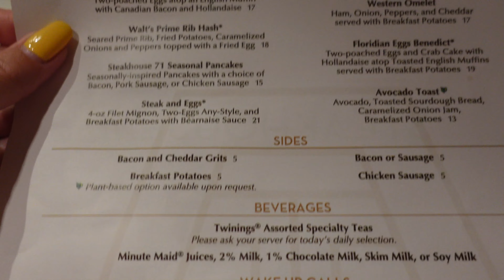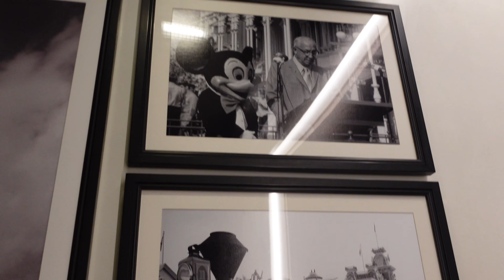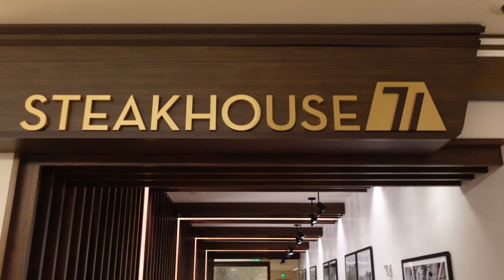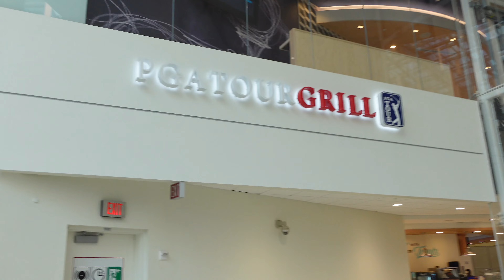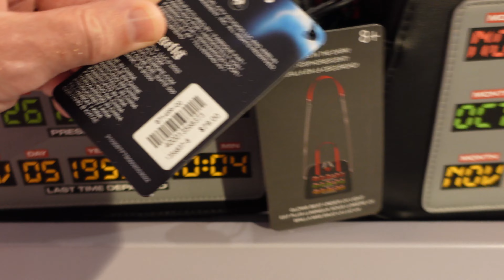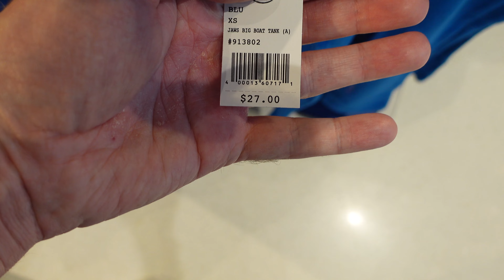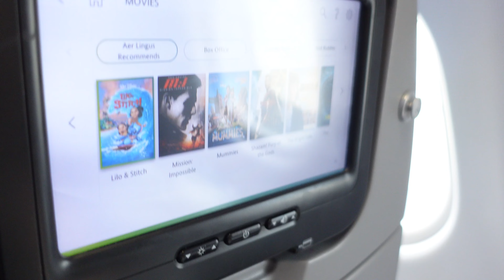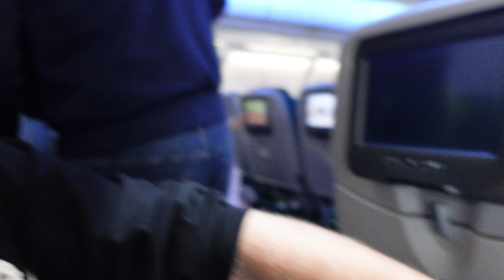FLORIDA VLOGS 23 | Day 14 | TRAVEL HOME DAY | Breakfast at Steakhouse 71 🥞 | MCO ➡ MAN AER Lingus ✈️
Hey friends 👋🏻

Its Day 14 and that means Travel Home Day 😢

We spent the day...dodging the heavy rain from the storm that had arrive and made our way to our breakfast reservation at Steakhouse 71 in the Contemporary Hotel.  The food was super yummy and we can't wait to go back and try lunch or dinner.
Terminal C at MCO was just as great on the way out as when we arrived too.  So very happy with that 👍🏻. The flight home was a bit on the bumpy side, but still a great service and we would certainly fly with AER Lingus again in the future.

We still do have our haul vlog to come next week so I hope you can join us for that too!

Thank you from the bottom of our hearts so much for following along on our adventures, we really love sharing and having these memories to look back on 🥹 We hope you stick around!

HERES TO THE NEXT ADVENTURE...